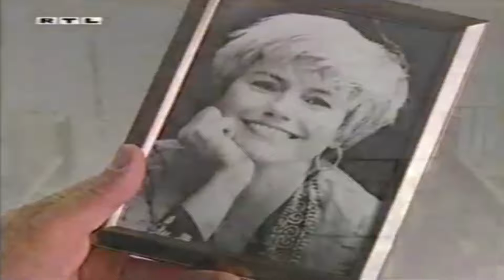A PLAGUE TALE - INNOCENCE[#02]💀HEXENVERBRENNUNG, doch HILFE kommt nicht..!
A PLAGUE TALE - INNOCENCE[#02]💀HEXENVERBRENNUNG, doch HILFE kommt nicht..!★Let's Play A Plague Tale: Innocence
★ ALLGEMEINE INFORMATIONEN ZUM SPIEL:

Amicia de Rune lebt mit ihrem Vater Robert, ihrer Mutter Beatrice und ihrem jüngeren Bruder Hugo als Adlige auf dem französischen Land. Hugo ist jedoch von Geburt an krank und Beatrice, eine Alchemistin, hat ihn jahrelang im Familienbesitz eingesperrt, um nach einem Weg zu suchen, ihn zu heilen. Eines Tages jedoch überfallen Truppen der Inquisition unter der Führung von Lord Nicolas das Anwesen de Rune auf der Suche nach Hugo und töten Robert dabei. Beatrice bleibt zurück, um Amicia und Hugo Zeit zur Flucht zu geben und sie anzuweisen, Hugos Arzt Laurentius zu finden.

Genre: Action-Adventure, Stealth
Plattform: PC
Entwickler: Asobo Studio
Herausgeber: Focus Home Interactive
Mehr Informationen:
USK-Einstufung: